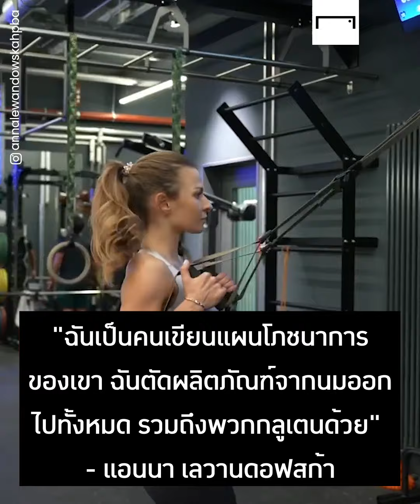เหตุผลเบื้องหลังฟอร์มสุดยอดของเลวานดอฟสกี้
แอนนา เลวานดอฟสก้า - เหตุผลเบื้องหลังฟอร์มสุดยอดของเลวานดอฟสกี้ 🥗🍴